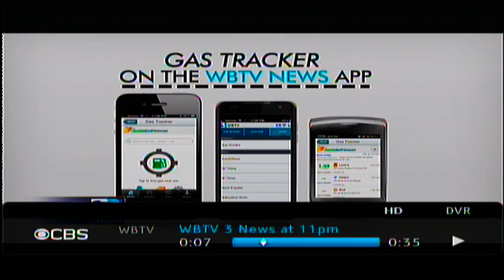Congressman Pittenger bucks leadership, votes against "Farm Bill"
From WBTV News, 11 p.m. on June 21 2013 - Congressman Robert Pittenger bucked party leadership and voted against the "Farm Bill," saying the bill doesn't go far enough to cut wasteful spending and fraud.